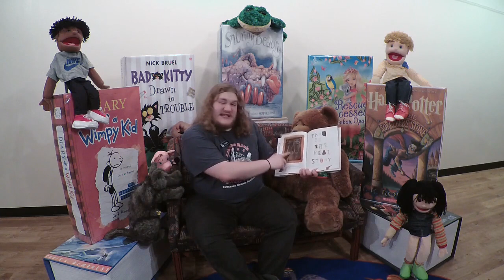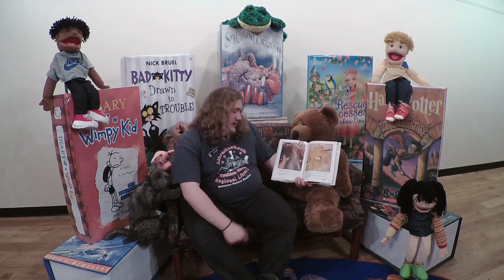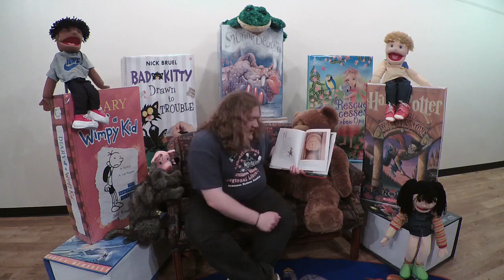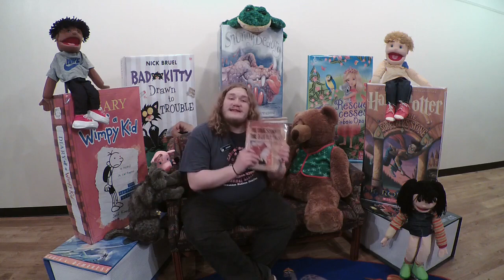Online Stories:The True Story of the 3 Little Pigs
The True Story of the 3 Little Pigs by Jon Scieszka, illustrated by Lane Smith. Presented by staff member Josiah.